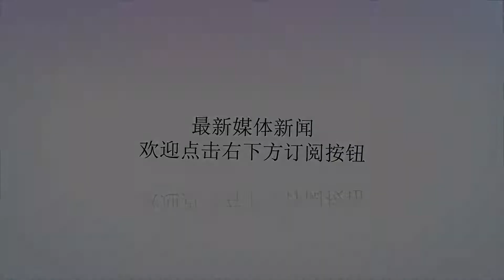强盗！美军直升机连夜运走50吨黄金，叙利亚要求立刻归还_劫掠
谢谢！原标题：强盗！美军直升机连夜运走50吨黄金，叙利亚要求立刻归还文/欧洲海豹萌新自从美军宣布从叙利亚撤军后，就一直拖拖拉拉，找各种理由延缓行动；除了地缘政治利益之外，美军另一个目的最近曝光了：在一次行动中，美军运走了大约50吨黄金，而这些黄金来历非常肮脏！据国内媒体3月2日援引叙利亚阿拉伯通讯社的报道称，美军从叙利亚运走约50吨黄金。报道称，这批黄金原本是恐怖组织“伊斯兰国”藏匿在巴古斯镇附近地区，这是7年多内战以来，“伊斯兰国”组织在自己的占领区大肆劫掠叙利亚平民的财产而聚敛的财富。最近一段时间以来，“伊斯兰国”在国际社会的打击下，表面的势力已经大大缩水，被包围在巴古斯镇的恐怖分子为了保命，与美军达成了协议：美军确保这些恐怖分子的人身安全，而他们则向美军移交这笔黄金。报道指出，巴古斯镇的“伊斯兰国”恐怖分子交出了大约40吨黄金，再加上美军在其他地区发现的约10吨黄金，合计50吨黄金的巨富。目击者称，美军连夜用直升机将这些黄金运走。按照现在每克黄金350元保守估计，这批50吨重的黄金价值高达175亿元人民币！如果报道属实，那么美军这样的做法就和强盗没有区别！当地叙利亚人指出，这些黄金是恐怖组织长期以来，不断劫掠民众所聚敛的民脂民膏，它的合法主人既不是这些恐怖分子，也不是美军，美军应该将其归还给叙利亚人民。另一方面，叙利亚正经历了长期内战之后，社会重建工作逐渐开始，在这个百废待兴的时期，叙利亚人需要大量的资金来重建家园。美军偷走的这笔黄金，对当地民众而言无疑是一笔巨富，将会对叙利亚人的重建工作产生巨大的影响。想一想，175亿人民币，能让多少叙利亚人住进结实的房子，能让多少孩子重返学校？所以当叙利亚人得知美国的丑陋行径之后，无不义愤填膺，要求美国立刻归还。实在太可恶了！这件事将进一步证明，美军对任何国家和地区的干涉，从来都不会考虑当地人民的福祉，不管他们高举的旗帜多么鲜艳、口号喊得多么漂亮，其本质始终只有一个：强盗！当然，这种指责其实也没有太大的意义，毕竟自古以来，没有多少国家在入侵其他国家的时候，不会寻求毫无回报的高尚情操。比如二战后，美军攻入德国后，从军官到士兵也曾有大规模的劫掠事件，尽管美军是站在反法西斯的正义立场上，很多时候的劫掠也可以用瓜分战利品来搪塞，但是不能否认的是依旧存在大量对平民私人财产的劫掠。但显然，美军这次在叙利亚运走50吨黄金的做法确实很不厚道，因此听闻此事的叙利亚民众都表示极大的愤慨，他们认为美军在叙利亚不仅滥杀无辜，现在又劫走重要的黄金，这一切已经证明，美军在叙利亚做的唯一正确的事情，就是决定撤出叙利亚。